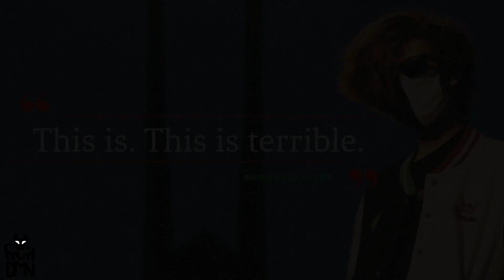A Bag Of Ranboo Plushies. ranboo animatic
Let's see if we can get to 100 by the end of the month

ranboo in uk
ranboo in us
dreamsmp animation
dreamsmp animatic
bench trio
ranboo
ranboo airport
dream smp
minecraft youtubers
mcyt
ranboo airport story